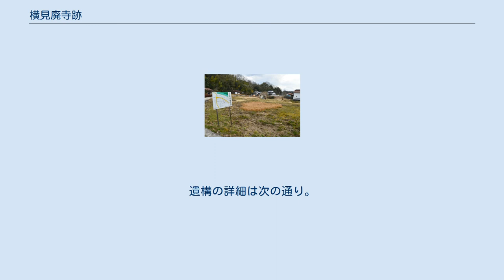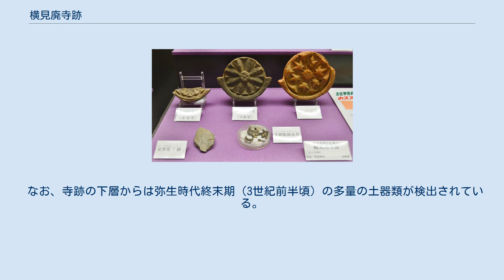横見廃寺跡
横見廃寺跡 説明板付近 横見廃寺跡 横見廃寺跡の位置 横見廃寺跡（よこみはいじあと）は、広島県三原市本郷町下北方（しもきたがた）にある古代寺院跡。
 広島県東部、沼田川支流の梨和川が沼田川に合流する地域の山麓に位置し、南側には旧山陽道が通る。
「横見」の寺名は、「ヨコミ寺」があったという伝承への当て字とされる。
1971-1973年度（昭和46-48年度）に広島県教育委員会による発掘調査が実施されている。
 伽藍は西向きの特異なもので、全容は明らかでないが講堂・塔（または北金堂）が検出されている。
発掘調査の結果から白鳳期創建の広島県内最古級の寺院とされ、奈良時代後半頃には廃絶したと見られる。
周辺には梅木平古墳・御年代古墳が所在し、横見廃寺跡と併せて畿内ヤマト王権と当地の豪族との交流が示唆されており、一説には寺を営んだ豪族は沼田佐伯部を管掌する佐伯直に比定される。
 寺域跡は1978年（昭和53年）に国の史跡に指定されている。
 出土品 （広島県立歴史民俗資料館展示） 寺域は東西約100メートル・南北80メートル前後で、築地塀をもって区画する。
西向きの伽藍配置で、主要伽藍として寺域東寄りに講堂、西寄りに塔（または北金堂）の遺構が認められる。
 寺域からの出土品としては、瓦のほか、須恵器、土師器、金銅製飾金具片、塔相輪破片などがある。
軒丸瓦には単弁蓮華文（山田寺式の火炎文、檜隈寺跡出土例と類似）・忍冬唐草文（中宮寺出土例と類似）があり、畿内からの影響が認められる。
 なお、寺跡の下層からは弥生時代終末期（3世紀前半頃）の多量の土器類が検出されている。